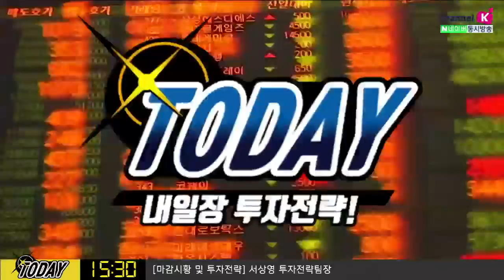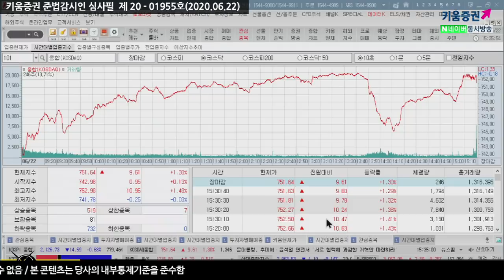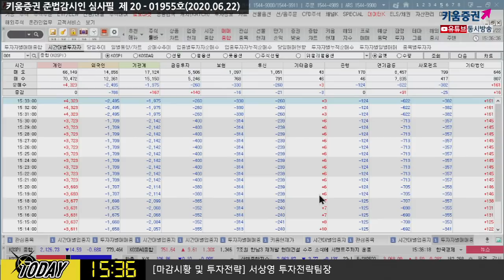3월 같은 급락은 없을 것! 그러나 자금 흐름을 살펴라 (내일장전략.주식투자/20.06.22)